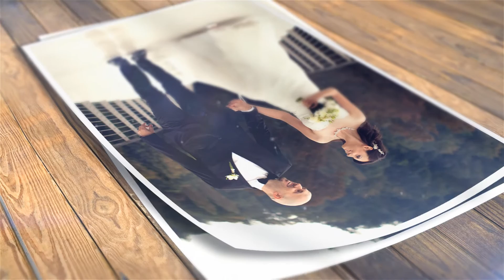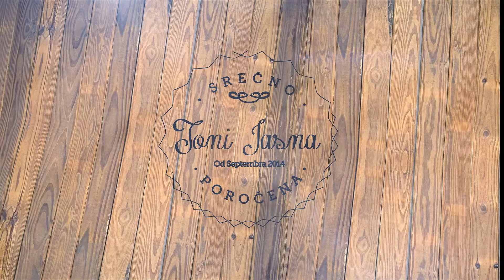Veseli dan - primer poročne videoprojekcije by spacelife.net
Če se ne morete odločiti med poročnim foto albumom ali poročno videoprojekcijo, vam priporočam slednjo, saj boste lahko svoje poročne fotografije in videoposnetke delili z družino, prijatelji in znanci s pomočjo enega klika tudi preko socialnih medijev (facebook, youtube, itd.)

Pri izbiri pa vam lahko pomagamo mi na z izkušnjami na področju videoprodukcije in fotografije.

Video "Veseli dan" predstavlja poročne fotografije na podlagi, ki se lahko prav tako spreminja (trenutno lesena tla), vse po želji naročnika. Izbor fotografij je lahko naključen, ali pa že vnaprej pripravljen.

Glasba: Adi Goldstein - Love is in the air